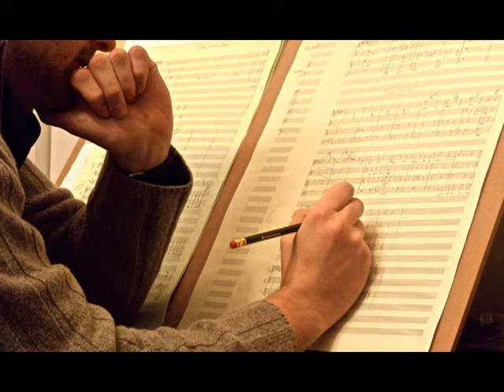Martin Sedek O Star SATB with piano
Published with Ovation Music Publishing

The Baldwin Festival Chorus of NYC
R. Douglas Sheldon, conductor
Steven Ryan, piano